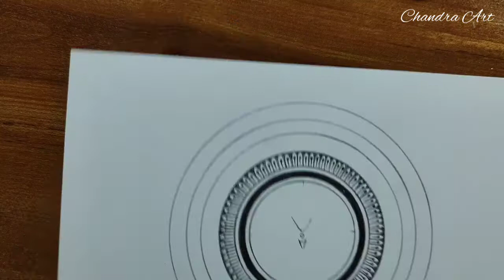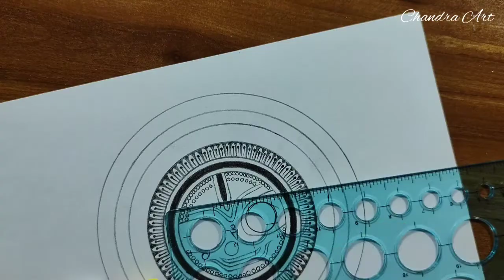Rath Yatra Special Mandala Art In Pencil Shadings ➤Easy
Welcome to Chandra Art. In this video, I'm going to show you Ratha Yatra Special Mandala Art In Pencil Shadings Easy.

Pencil sketching is an easy and beautiful art. Let us try to draw in a different manner. Here you will see how to draw with pencil and shaded it properly.

🔴 *** MY PRODUCTS ***
Here I've used HB pencil for outline sketching, 6B/10B pencils for dark shading. I've also used some paper blending stamps and tissue papers to blend the shade.

🔴 *** ABOUT ME ***
Hi, I'm Chandra. I like to learn and share my artwork with you. I'm a learner of art and drawings. On this channel, I'm going to share with you what I've learned with you.

Chandra Art is an educational channel of art and drawing. I'm going to share my everyday learning.

art, sketch, drawing, pencil drawing, rath yatra drawing, how to draw, how to draw rath yatra